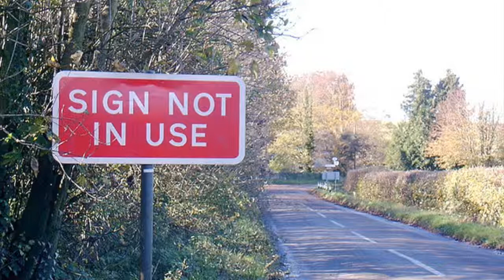Semiotics Film 2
A short film explaining the meaning of Semiotics.